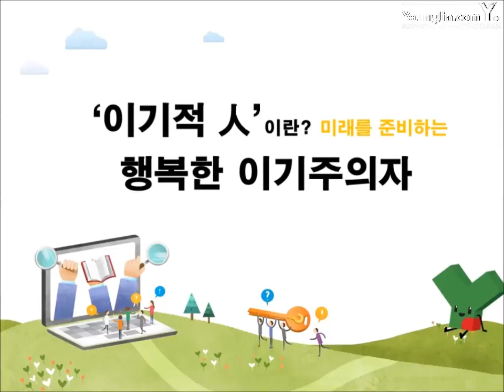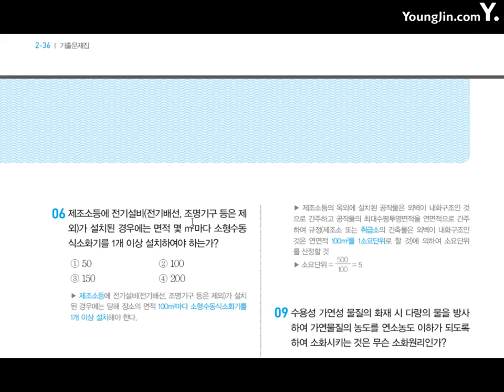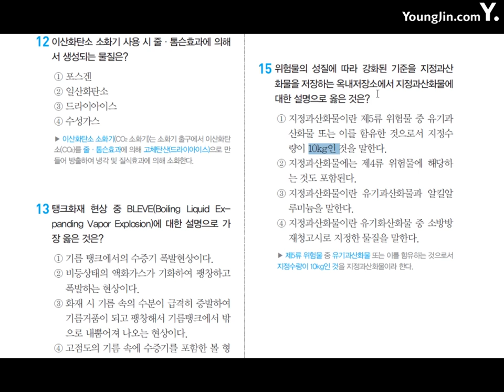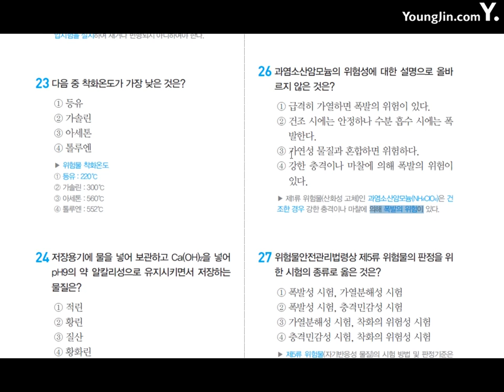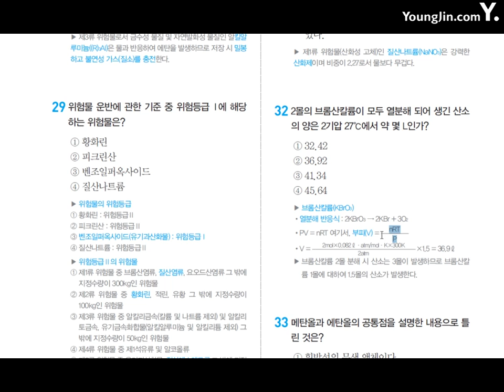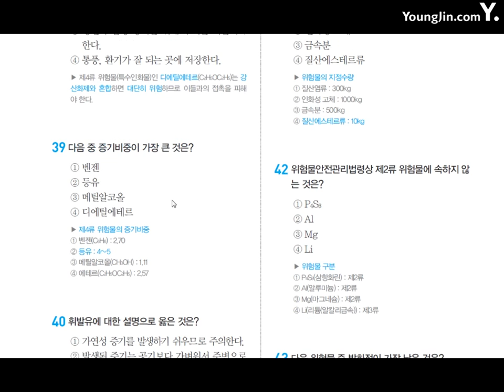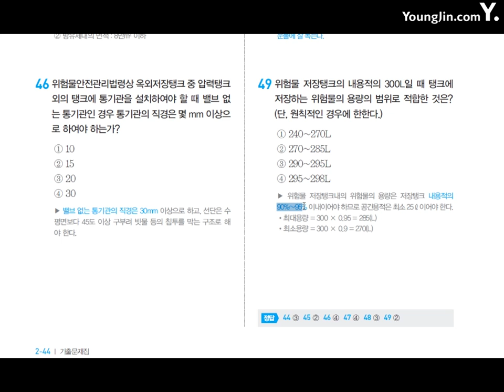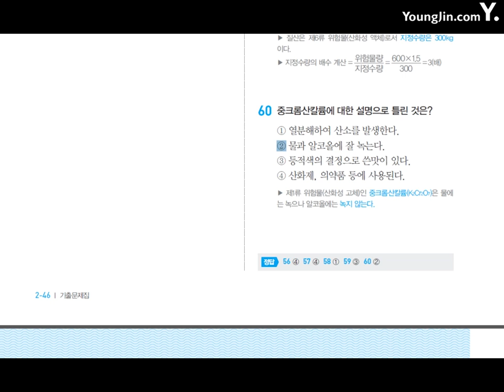위험물기능사 기출문제4회